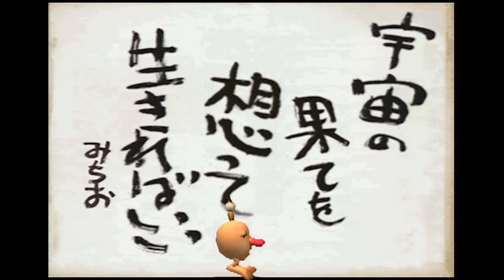Chulip #23 - "All The Kisses!"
We've kissed all 50 people, and dad has completely lost it.